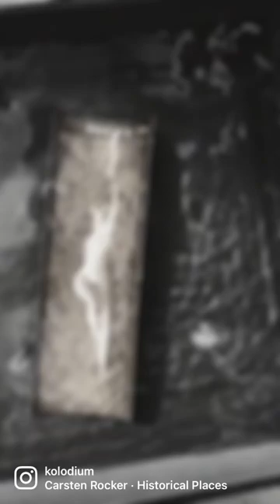Today I have spent with this beauty, I’ve created that collodion pop photograph.